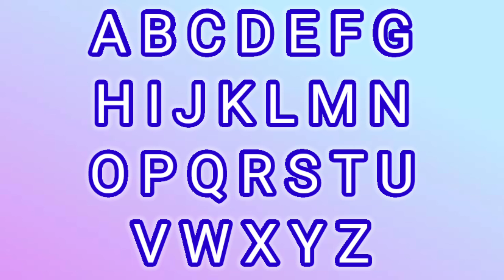A Se Z Tak, ABCD, A For Apple🍎 B For Ball🏀| A Se Anar A Se Aam | K Se Kabutar🐦 Kh Se khargosh🐇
ABCD, A For Apple🍎 B For Ball🏀| A Se Anar A Se Aam | K Se Kabutar🐦 Kh Se khargosh🐇|

[MY CHANNEL NAME] {PADHO KIDS ABCD }

1. a se anar
2. a se apple
3. a se anar aa se aam
4. a se apple b se bol
5. a se z tak
6. a se gya tak
7. अ से अनार
8. a se anar wala
9. a se anar aa se aam e se imli
10. a se anar in hindi
11. a se anar ka se kabutar
12. a se anar song
13.abcd video
14. abcd rhymes
15.abcd song
16. a for apple
17. a for apple b for ball
18. a for apple b for ball c for cat
19. ए फोर एप्पल
20.a for apple wala
21. a for apple a for ant
22. a for apple b for boy
23. hindi swarmala
24. Hindi varnmala
25. hindi swar vyanjan
26. K se kabutar
27. K se kabutar kha se khargosh
28. K kha ga gha
29. K se kabutar  wala
30. क से कबूतर वाला
31. 1 se 50 tak counting
32. 1 se 100 tak counting
33. 1 se 100 tak number of counting
34. all animals name
35. all animals name in english
36. all animals name in hindi
37. all veritable name
38. all fruits name
39. all fruits name in english
40. all flawers name
41. all flawers name in english